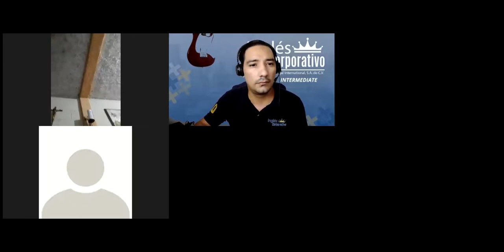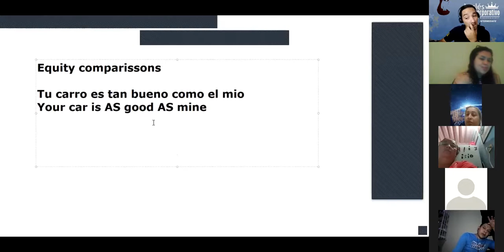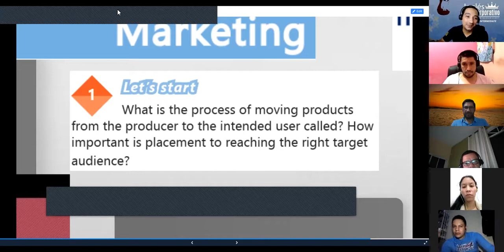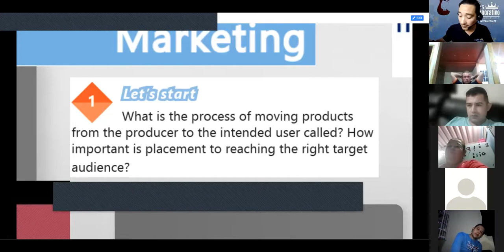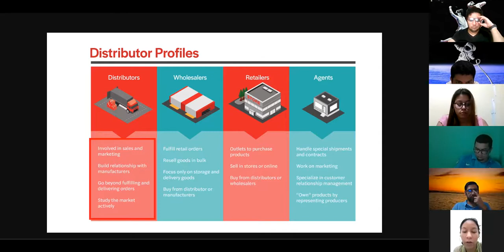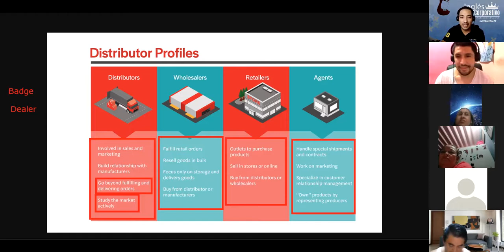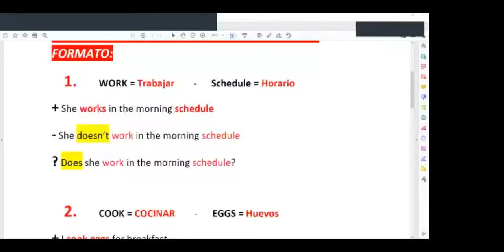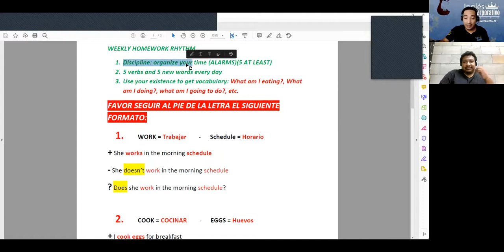Ingles Corporativo- Videoconferencia #11 RECOGNIZE THE COMPONENTS OF PLACE & PROMOTION STRATEGIES